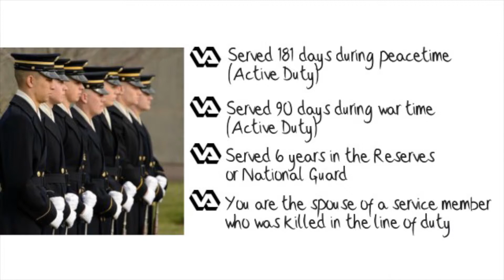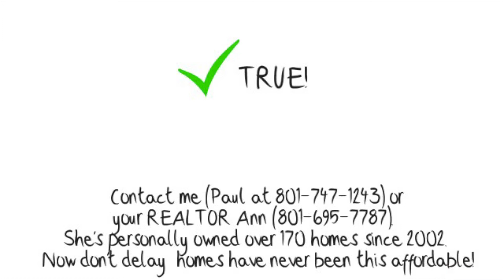How to Get a Zero Down / No Money Down VA Veterans Administration Loan in Utah UT near Hill AFB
- This cool "video scribe" video shows you with pictures and drawings how simple and easy it can be to get a zero down (that's no money down) VA loan.  Learn the basics plus learn how to make sure the home you want will quality for a VA loan.  In many cases you can even find a home with almost no money out of your pocket.  This is better than an FHA loan.